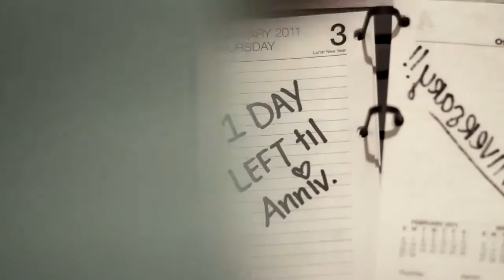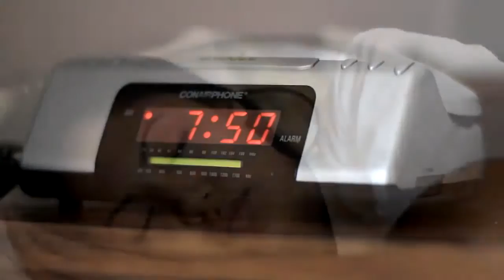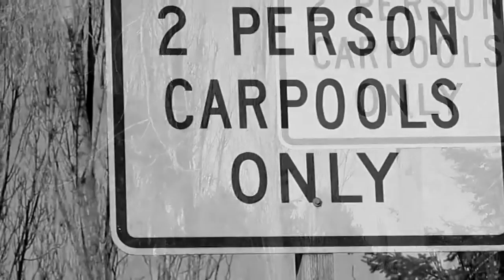Kanye West Feat. John Legend - Blame Game